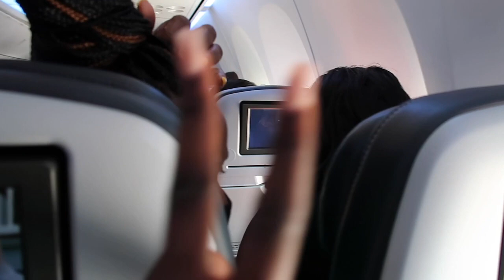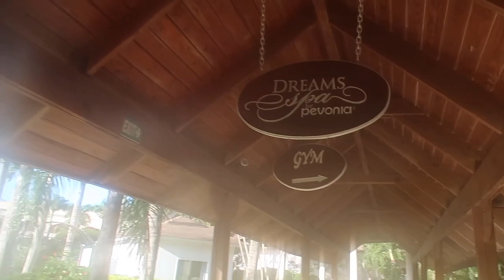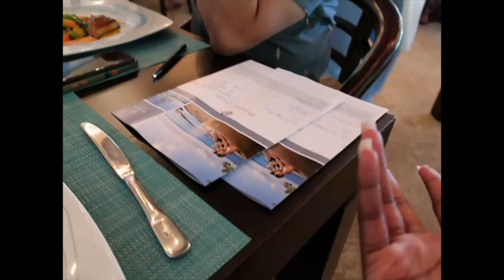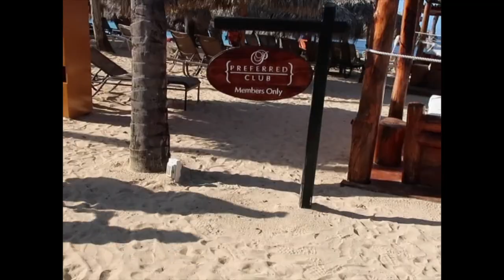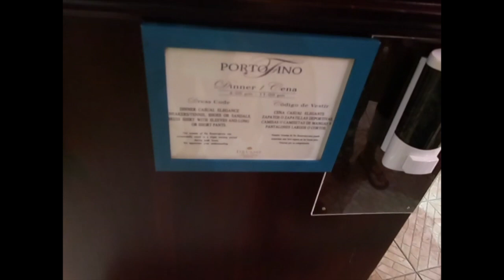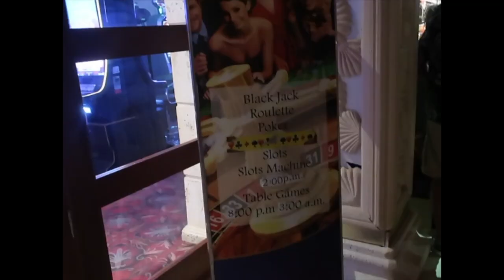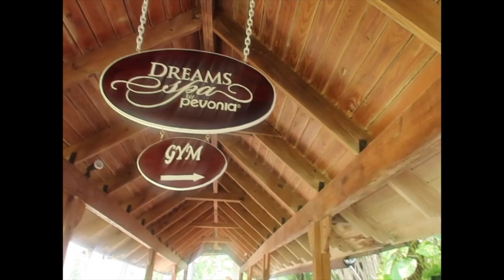PUNTA CANA I TRAVEL VLOG l Food was nasty l Worst Flight I Family Trip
Hi Loves,

I'm back with a family travel Vlog that was absolutely hilarious. From the flight to the food to the hotel. The only thing that was not funny was the damn flight. This one was one for the books and I do not think I will be going back to DR, sorry. The food choices were just mediocre but overall it was great to take a trip and relax.

Hotel: Dreams Punta Cana